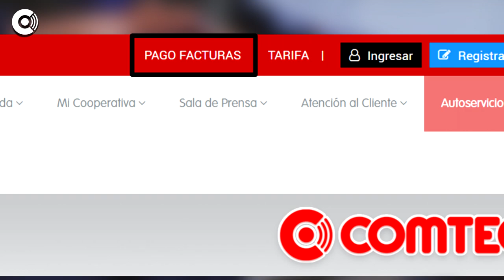COMTECO Video ProntoPAgo Ver 1 4 TV HD